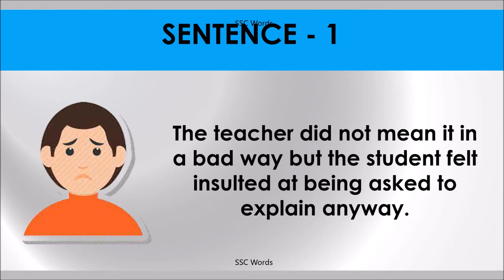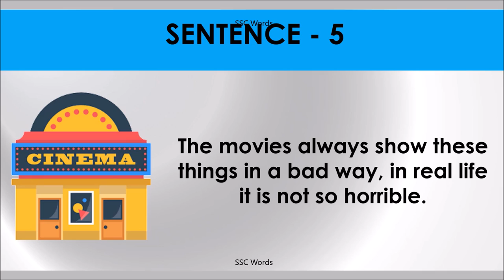IN A BAD WAY Idiom 1522 # Meaning and five sentences # SSC Words